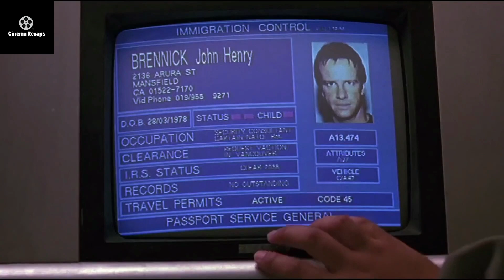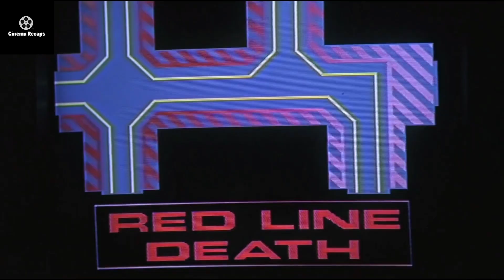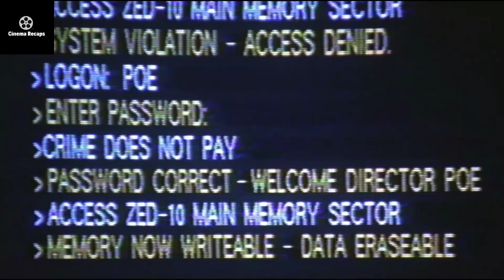Strictest Prison In The World , Inmates Aren’t Even Allowed To "Dream"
In a future, private underground prison/Fortress, the inmates are computer controlled with CCTV, dream readers and devices that can cause pain or death. John and his illegally pregnant wife are inside but want to escape before birth.

MOVIE NAME= F0RTRE5S